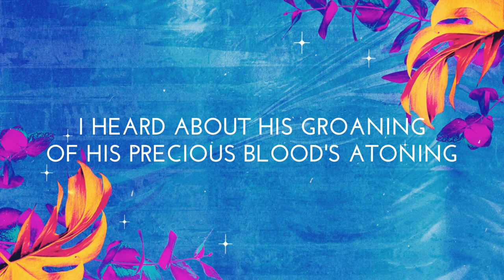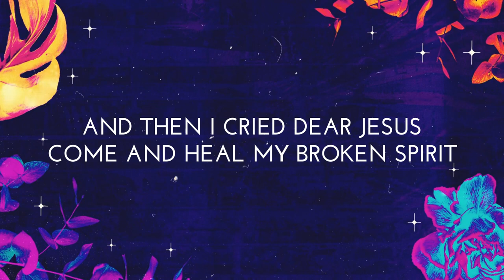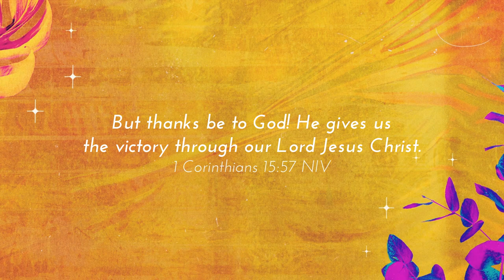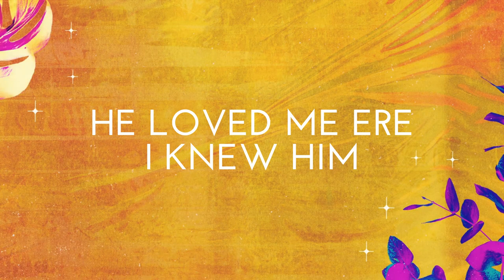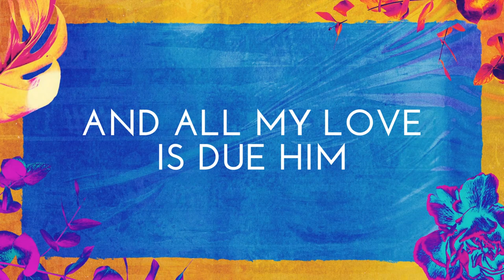Victory In Jesus (Travis Cottrell) - Lyric Video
Travis Cottrell - Victory in Jesus (Lyrics)

I heard an old, old story
How a Savior came from glory
How He gave His life on Calvary
To save a wretch like me
I heard about His groaning
Of His precious blood's atoning
Then I repented of my sins
And won the victory

O victory in Jesus
My Savior, forever
He sought me and bought me
With His redeeming blood
He loved me ere I knew Him
And all my love is due Him
He plunged me to victory
Beneath the cleansing flood

I heard about His healing
Of His cleansing pow'r revealing
How He made the lame to walk again
And caused the blind to see
And then I cried, "Dear Jesus
Come and heal my broken spirit"
And somehow Jesus came and brought
To me the victory

I heard about a mansion
He has built for me in glory
And I heard about the streets of gold
Beyond the crystal sea
About the angels singing
And the old redemption story
And some sweet day I'll sing up there
The song of victory